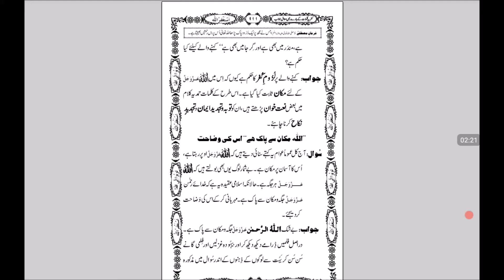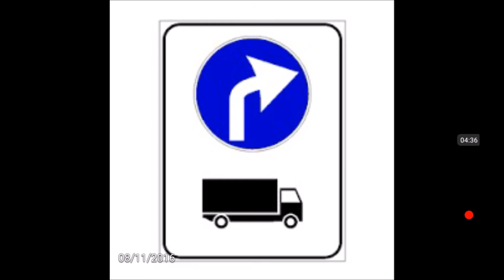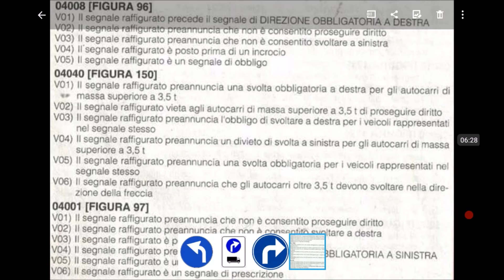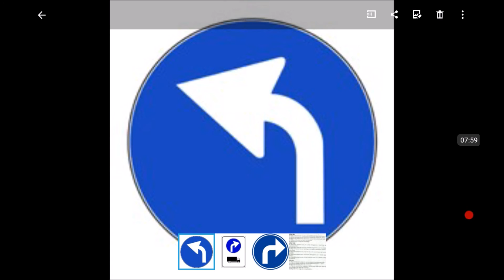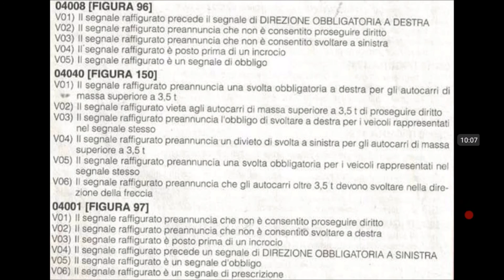patente b urdu italiano 2 Ep 78 c5